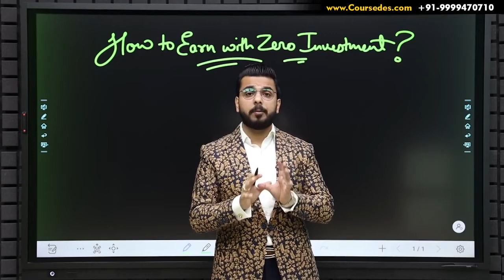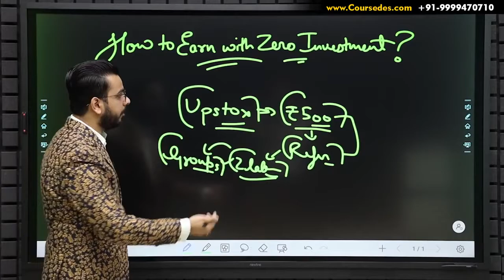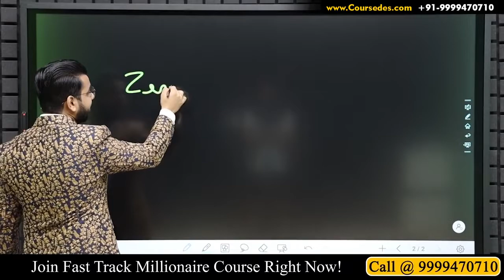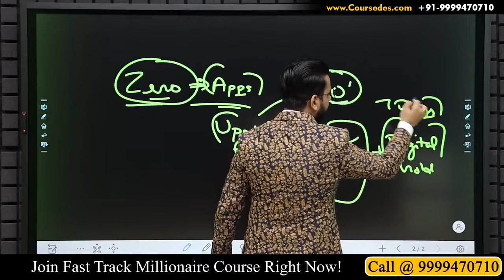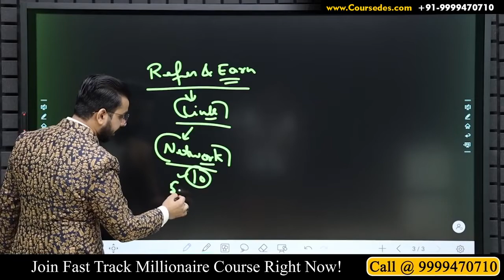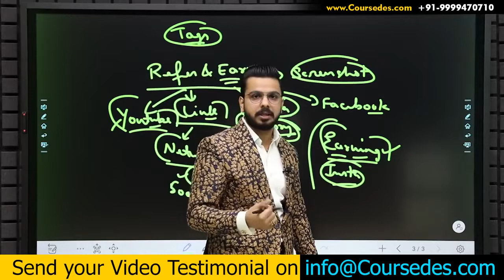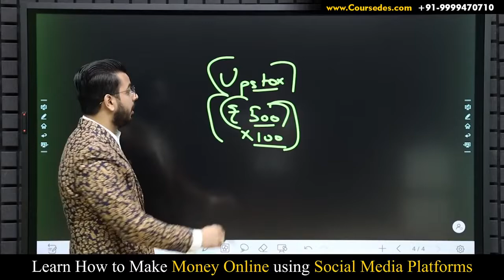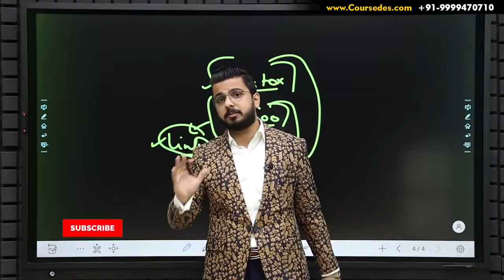Earn Rs.5000 Daily Online 🔥 No Investment Earning App upstox stockmarket Business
In this video you will get to know how you can Earn Rs.5000/- daily without any investment by just referring Upstox to your friends - family